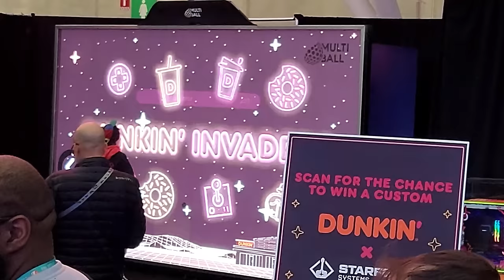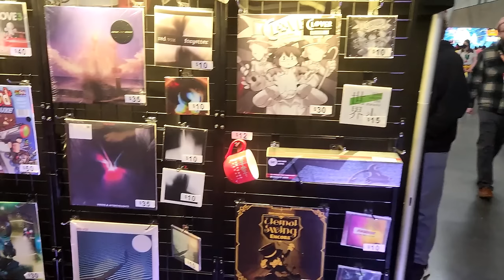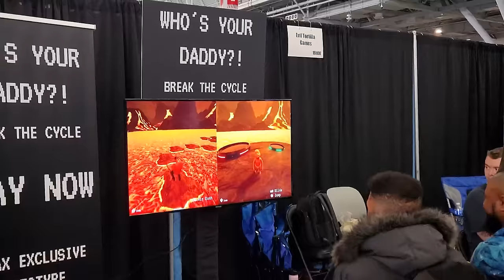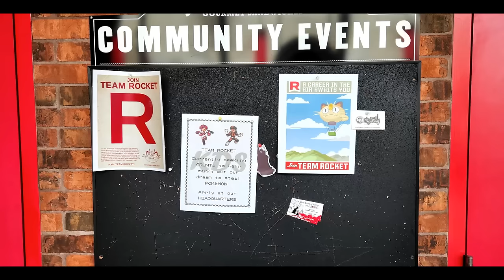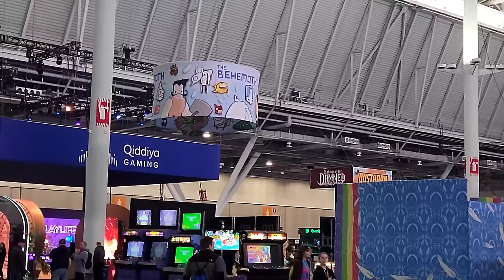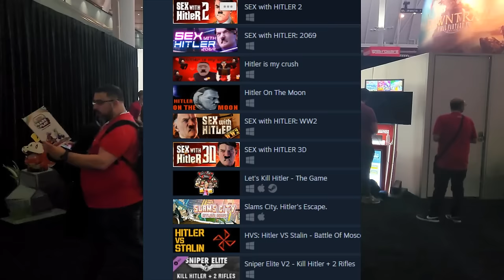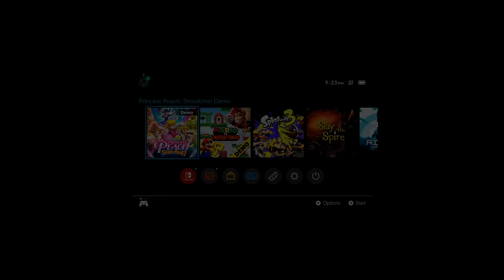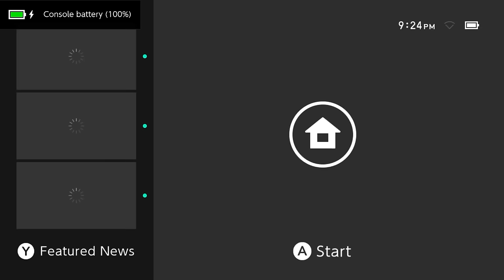Vinny talks about PAX East 2024